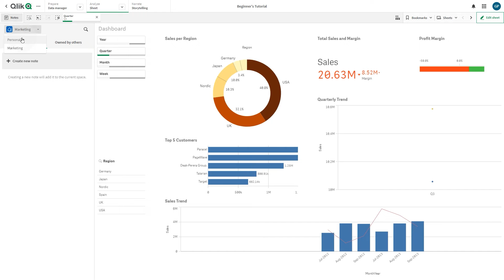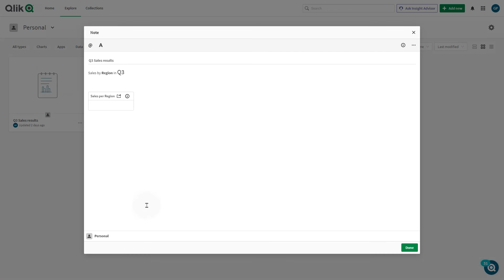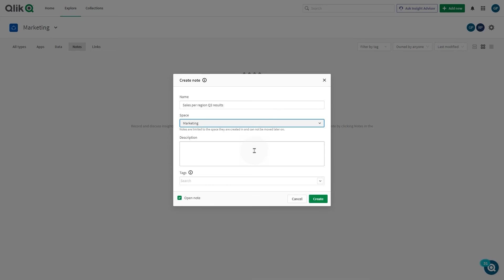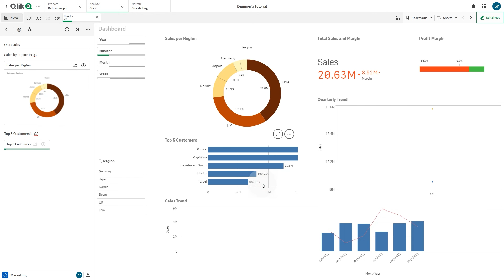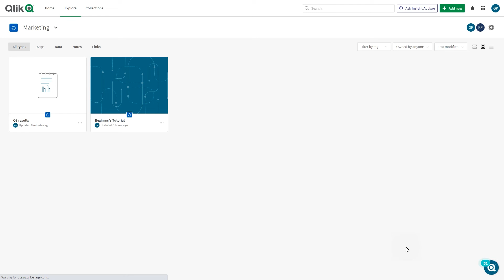Working with notes in Qlik Cloud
This video shows you how to create notes in SaaS editions of Qlik Sense. The video shows you some use cases

0:20 Creating a note for yourself in Qlik Cloud
2:03 Create a note in Personal space and paste into a shared space note
3:10 Allowing users in my shared space to view my note in Qlik Cloud
3:57 Allowing selected users in my shared space to edit and contribute to my note
4:20 Notify users in a note in Qlik Cloud